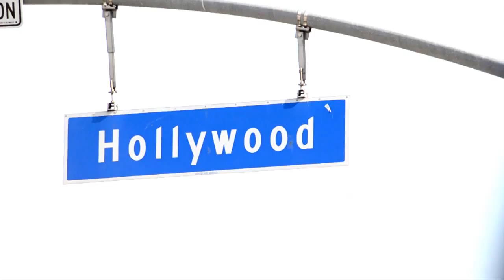let me in